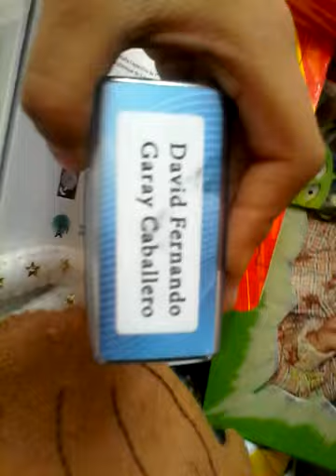Blog en mi casa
Diego J juega